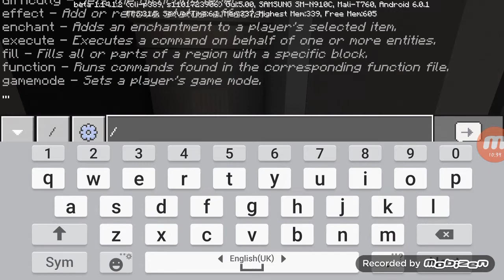Me And Hussein. Episode 1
Now Hussein is One Of The Leader In This Channel